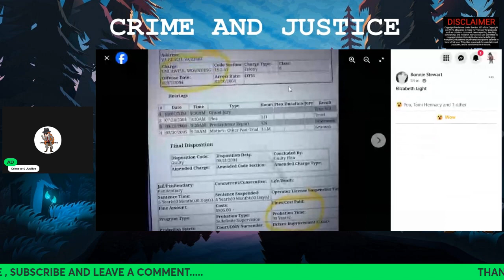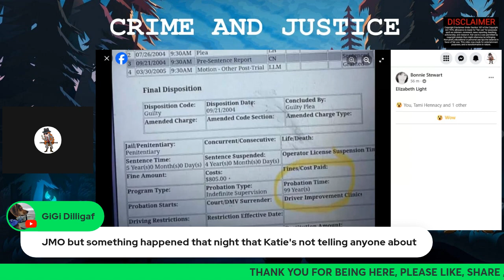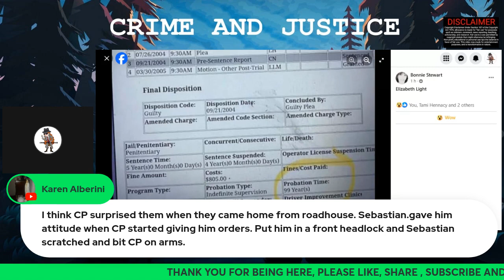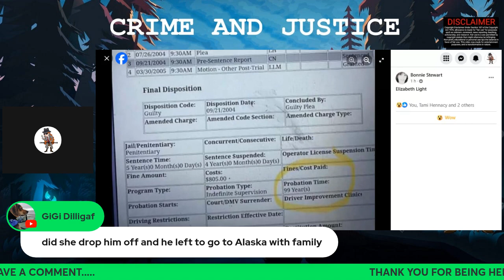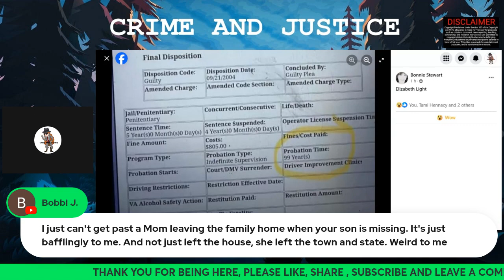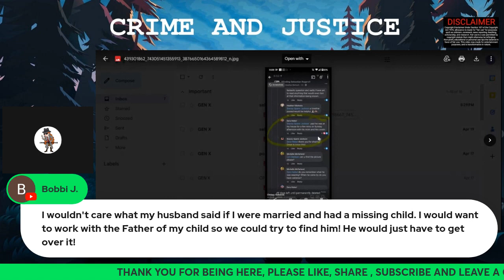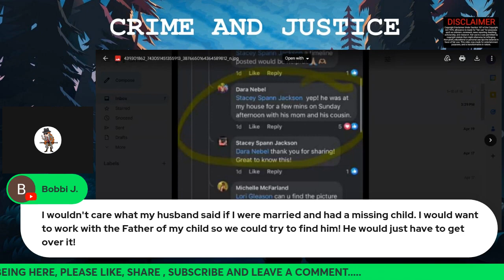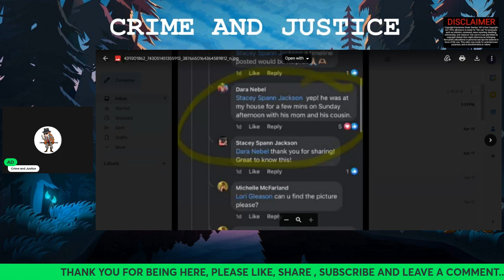SEBASTIAN WAYNE DRAKE ROGERS / WHO WAS LAST PERSON TO SEE HIM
Today we looked at Katie Proudfoot and her family and her career, Katie was the last person to see Sebastian before he was reported on the 26th February 2024.
TBI : 1-800-TBI-FIND